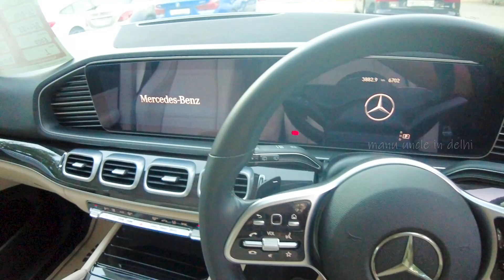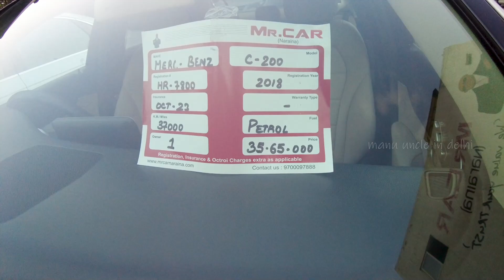MR CAR USED CARS SECOND PART | കോടികളുടെ വണ്ടികൾ ലക്ഷങ്ങളുടെ വിലയിൽ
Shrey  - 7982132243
Mr Car (Naraina)
CB-164 Naraina Ring Road
Opp Kali Mata Mandir
Pillar No.18 Nearest Metro Station Naraina Vihar

You can join for delhi used cars